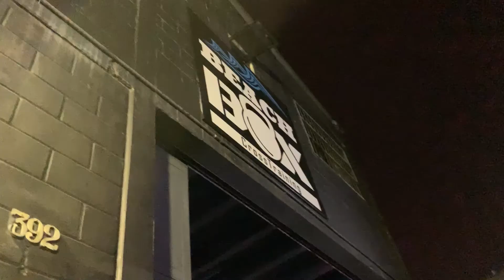MINHA ROTINA DE TREINO DE CROSSFIT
OIII ... COLEGUINHAS...
ESTOU DE VOLTA POR AQUI ❤️

❤️VÍDEOS NOVOS: DE SEGUNDA À SEXTA 🎬👏🏼
Seg 12:00
Ter 18:00
Qua 12:00
Qui 18:00
Sex 12:00

❤️ME SEGUE NO TIK TOK : Maryahfroezz

Músico: Jef

Músico: @iksonmusic

Músico: Jef

🙏🏻OBRIGADA POR FAZER PARTE DO MEU SONHO 🥰AMO VOCÊS...